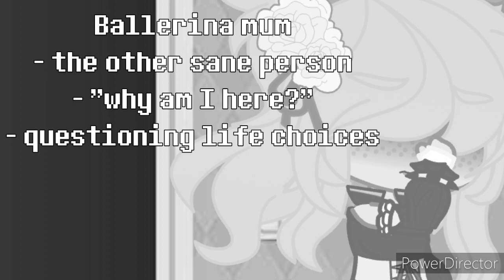[OLD AU] Afton Family introduction || FNaF AU {No Roots Meme}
You knew this was gonna happen eventually 😂😂😂😂